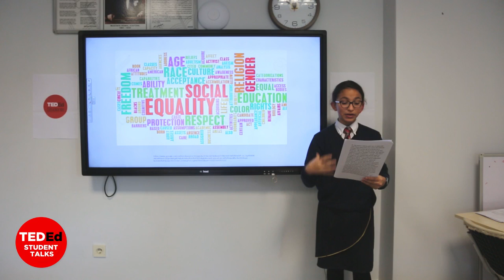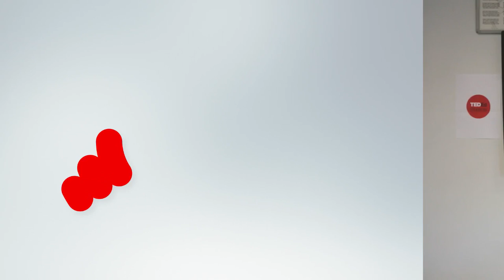What I think of the world | Menatullah Al Tayeb | Tarabya British Schools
Mena's presentation is about her experiences with discrimination. She gives an insightful talk about her ideas on racism as a 12 year old girl who has lived in various countries.

Mena is a grade 6 middle school student with big dreams and a desire for knowledge. She has many ideas and views on the world around her and is able to think from various perspectives. She is capable of inspiring anyone who listens to her thoughts and findings.